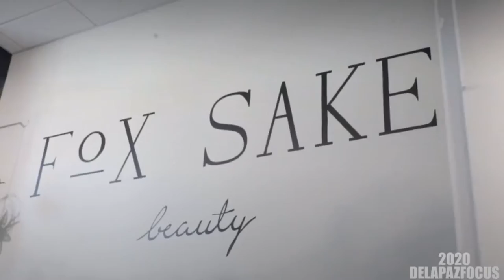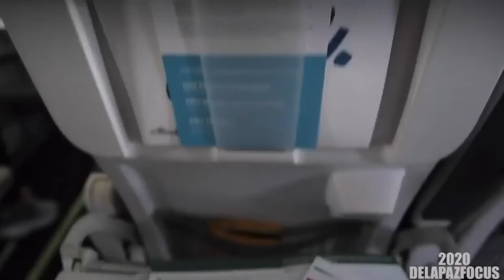2020 De La Paz Focus REEL.